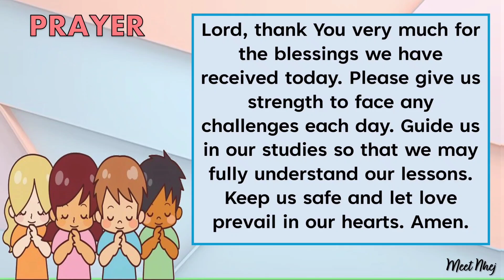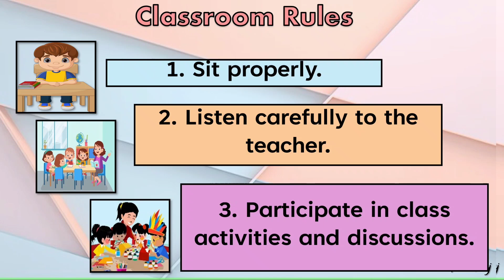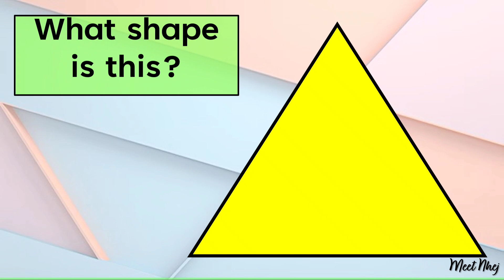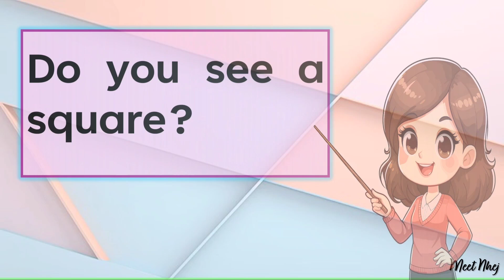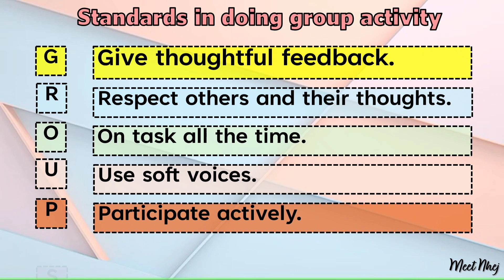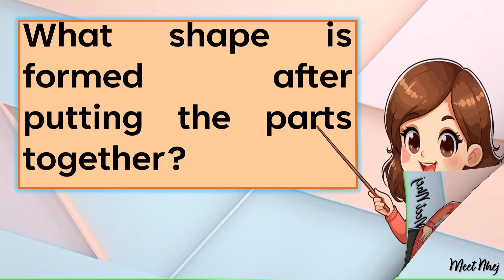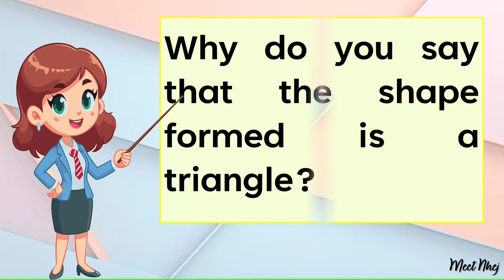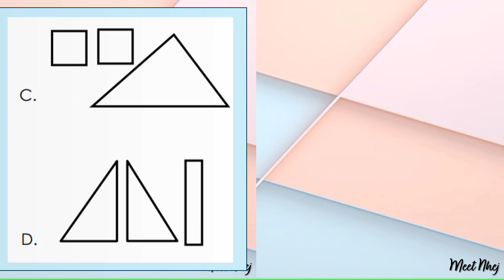Mathematics 1 Matatag Curriculum PowerPoint Presentation Quarter 1 Week 2 Day 4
PowerPoint Presentation
Matatag Curriculum

Grade 1
MATHEMATICS
Quarter 1
Week 2
Day 4
Topic: Decompose and Compose Triangles

I'll be uploading more PowerPoint Presentation, Detailed Lesson Plan for CO Demo, Learning Activity Sheets from Grade 1-Grade 6, Classroom Decor, Background/Designs, Reading Materials and many more! 😉

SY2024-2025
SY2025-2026